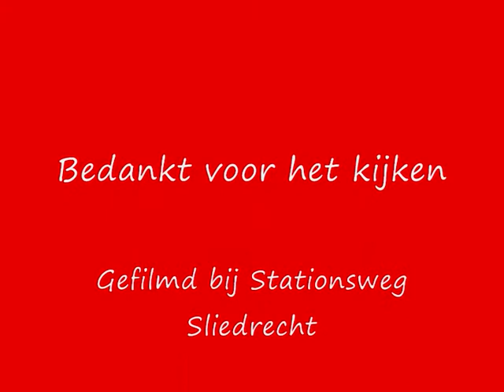PRIO 1 HV171 OD590 TS514 HV:AANRIJDING LETSEL (BEKNELLING: JA) MARISSTRAAT SLIEDRECHT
Ongeval bekneliing bij Marrisstraat